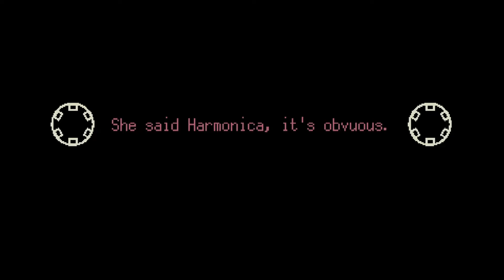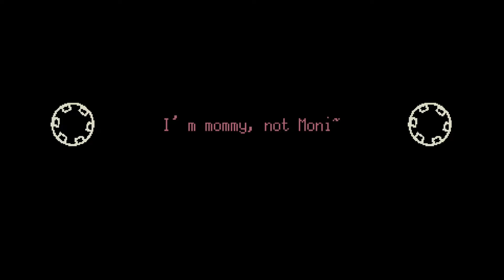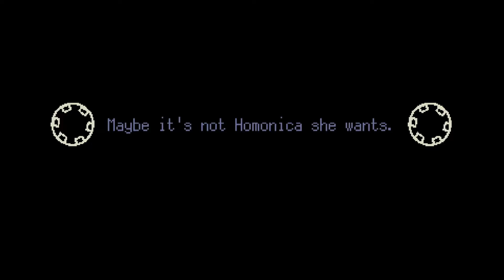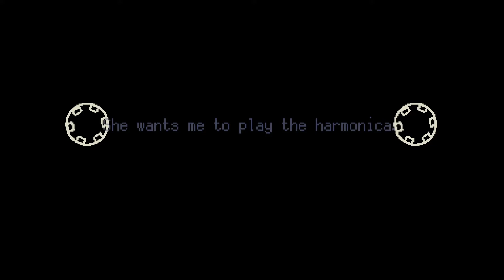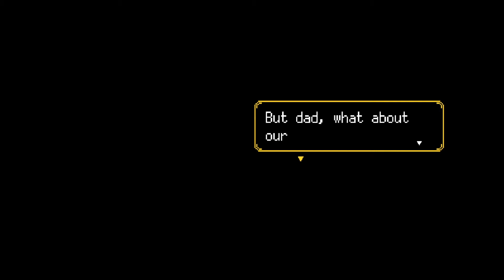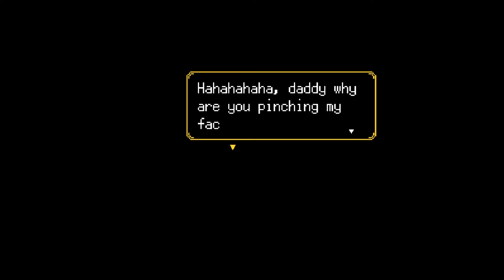The Heroes Around Me Demo Gameplay ( No Commentary )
Playing The Heroes Around Me Demo on the Gigabyte 16GB PC  AMD  Radeon R7 integrated graphics card.

Recorded with Bandicam and edited with Movavi 1080p 60:FPS

The Heroes Around Me tells a story of a family of 3 the hard-working and quiet father – Nan, his daughter Lili, and their pet dog Sesame.
Players will experience the harshness and warmth in the simpler time of the 1990s, where lots of stories are untold.

The background of the story is that the author lived in China in the 1990s. In the gradually well-off era, all kinds of old objects and old shops were perfectly presented in a picture of pixel style. It elaborately depicts the environment of China in the 1990s; every picture was carefully prepared that players can’t help immersing in it.

Steam Link